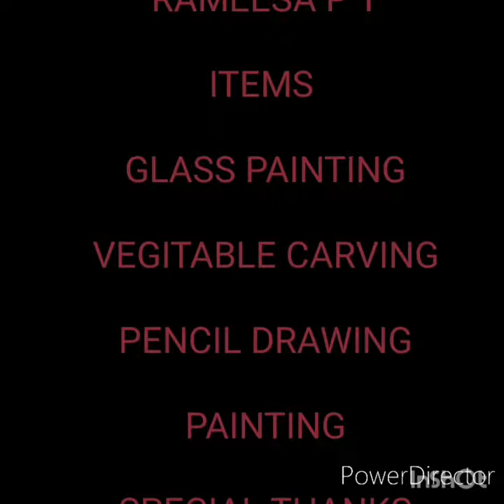Ramee's creative work......,😍😍😍😘... Rameesa p t...karuna medical college Palakkad.....artist .....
karuna medical college
Palakkad
2017 batch
rameesa pt
artist
creative works
pwoli